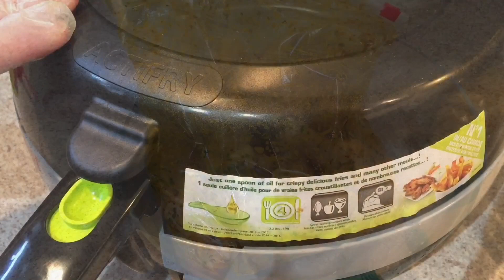How to make chicken drumsticks